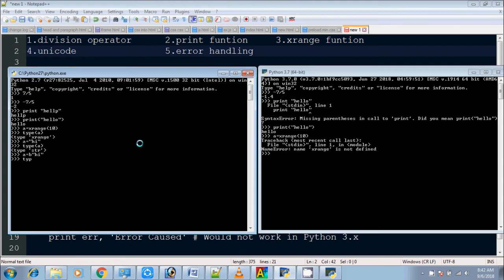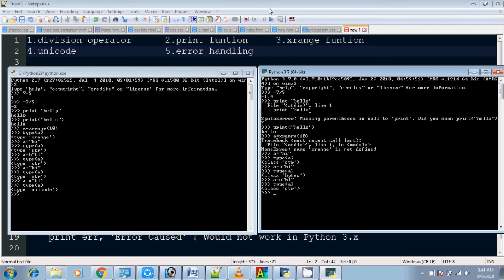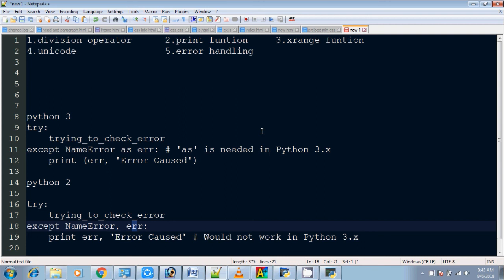4 | Python Beginners Tutorial | Python 2x vs 3x # Python Tutorial in tamil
4 | Python Beginners Tutorial | Python 2x vs 3x # Python Tutorial in tamil
Important differences between Python 2.x and Python 3.x with examples
Division operator
print function
Unicode
xrange
Error Handling
If we are porting our code or executing the python 3.x code in python 2.x, it can be dangerous if integer division changes go unnoticed (since it doesn’t raise any error). It is preferred to use the floating value (like 7.0/5 or 7/5.0) to get the expected result when porting our code.
print function

This is the most well known change. In this the print function in Python 2.x is replaced by print() function in Python 3.x,i.e, to print in Python 3.x an extra pair of parenthesis is required.
Unicode:

In Python 2, implicit str type is ASCII. But in Python 3.x implicit str type is Unicode.
xrange:

xrange() of Python 2.x doesn’t exist in Python 3.x. In Python 2.x, range returns a list i.e. range(3) returns [0, 1, 2] while xrange returns a xrange object i. e., xrange(3) returns iterator object which work similar to Java iterator and generates number when needed.
If we need to iterate over the same sequence multiple times, we prefer range() as range provides a static list. xrange() reconstructs the sequence every time. xrange() doesn’t support slices and other list methods. The advantage of xrange() is, it saves memory when task is to iterate over a large range.

In Python 3.x, the range function now does what xrange does in Python 2.x, so to keep our code portable, we might want to stick to using range instead. So Python 3.x’s range function is xrange from Python 2.x.
Error Handling:

There is a small change in error handling in both versions. In python 3.x, ‘as’ keyword is required.
In this video we will see :
- Why to learn it
- Why it is so useful

Python is one of the fastest growing language

Python is interpreted, object oriented, high level, procedure oriented language

It has different versions

The reason behind it is there are huge number of libraries available in the market, many companies and developers are using it and it can be implemented in many areas.

It is general Purpose language as it can be used in Machine learning, GUI, Software Development, Web development and many more.

Google, YouTube, Dropbox, NASA, Yahoo use python

send request our channel official facebookprofile...